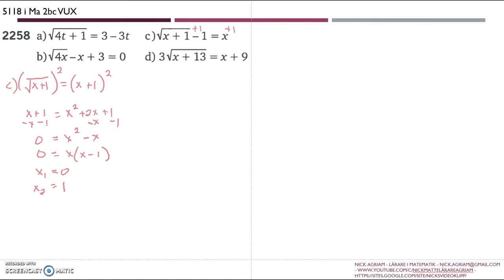Matematik 5000 Ma 2bc VUX Kapitel 5 Mer om ekvationer 5118 c